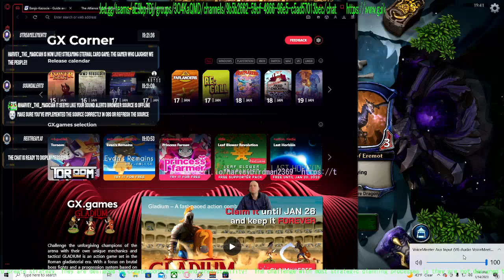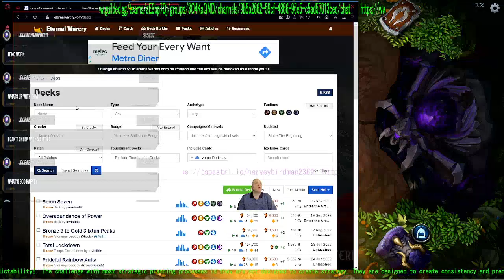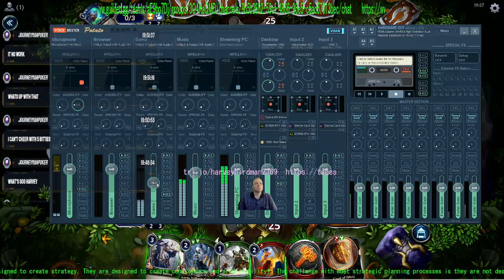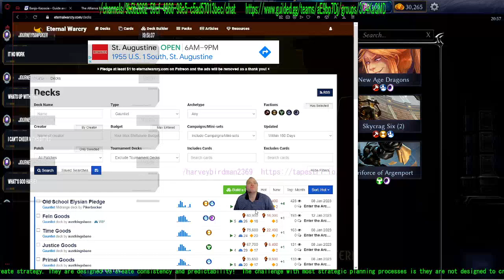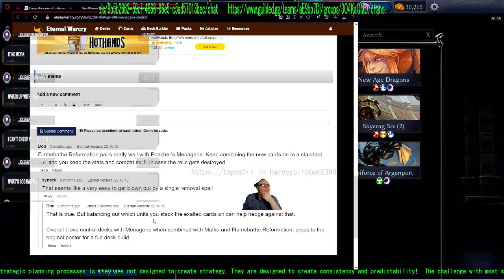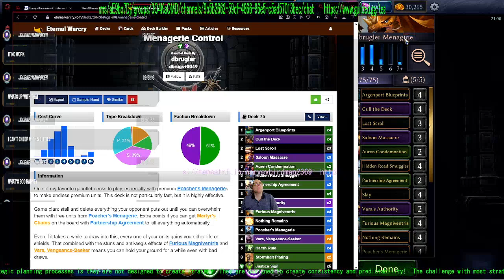Eternal Card Game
This is some gameplay from the Eternal Card Game! Enjoy!